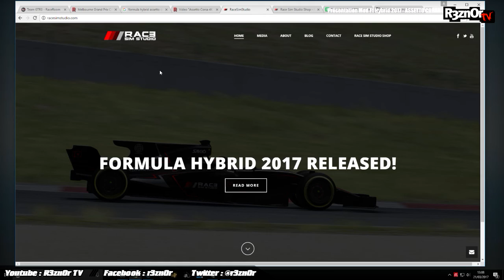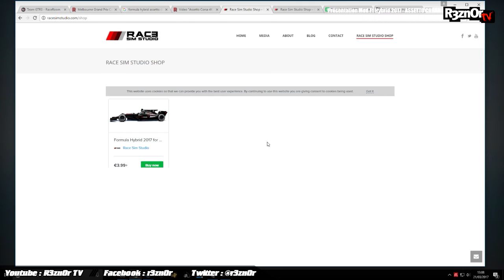[Assetto Corsa] Présentation mod F1 Hybrid avec skins F1 2017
Quel pied de pouvoir admirer et piloter des autos comparables à des F1 2017 alors que la saison commence à peine ! Ceci est possible grâce à ce mod payant de formule monotype baptisé "Formula Hybrid 2017 for Assetto Corsa" dont les performances/look sont proches des F1 nouvelle génération. Si vous ajoutez à cela des skins personnalisés, vous obtenez presque un Formula one 2017 avant l'heure !